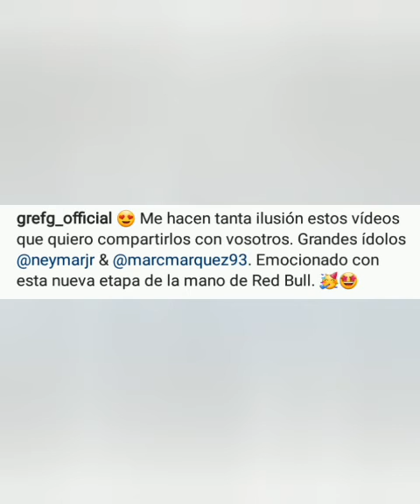Neymar le da la Bienvenida a TheGrefg y este reacciona así 😰😱 | Amamos a Gemita 😭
Síguenos para mas historias y videos randoms que no necesitas ver pero si quieres 😏😏